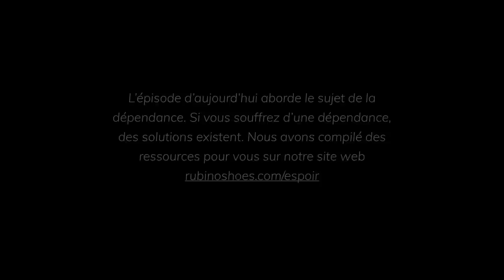Grains d'espoir E18 - Apporter le message avec Jason Rockman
Pour en apprendre plus sur le projet Grains d'espoir

Description:
Dans le 18e épisode de la série Grains d'espoir, Maripier, Angelo et Jean-Claude reçoivent Jason Rockman, animateur radio et musicien, en rétablissement depuis 30 ans. Il revient sur ses débuts avec la consommation et sa décision d'arrêter à l'âge de 21 ans. Il raconte également des anecdotes incroyables avec Ozzy Osbourne durant sa carrière de musicien aux Etats-Unis.

Bonne écoute!

Pour écouter l'épisode en format Balado (audio)

00:00:00 Introduction
00:04:00 Ses débuts avec la consommation
00:12:39 La graine du rétablissement
00:15:15 Le mauvais chemin
00:17:40 La fin de la consommation
00:23:35 Le service
00:26:56 Garder la motivation
00:31:59 Le jeton de 30 ans
00:35:21 La musique et la sobriété
00:38:56 La rencontre avec Ozzy Osbourne
00:42:05 Gérer la célébrité et la consommation
00:45:55 Le message aux jeunes
00:49:28 La force supérieure
00:53:23 Le format du podcast
00:56:15 Grains d'Espoir en anglais
01:04:14 Conclusion